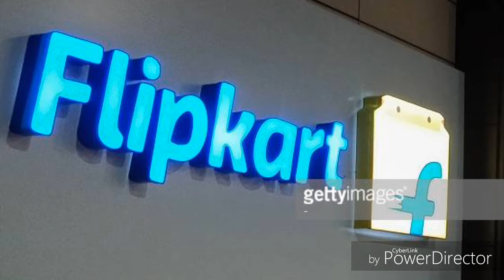Flipcart m job 13k to 28k